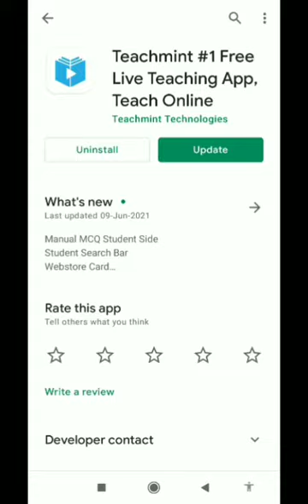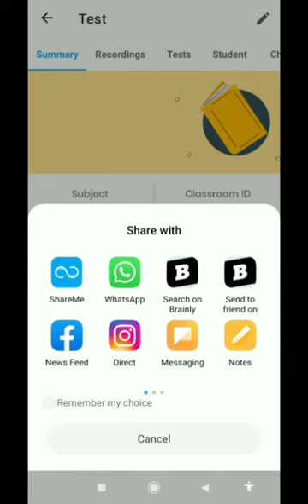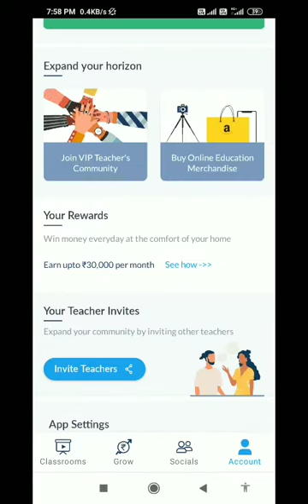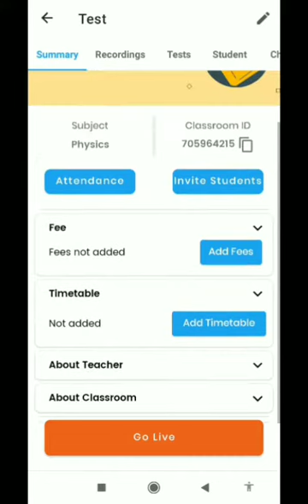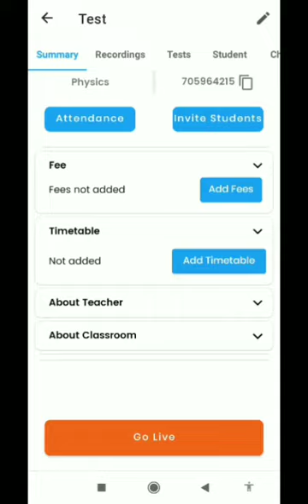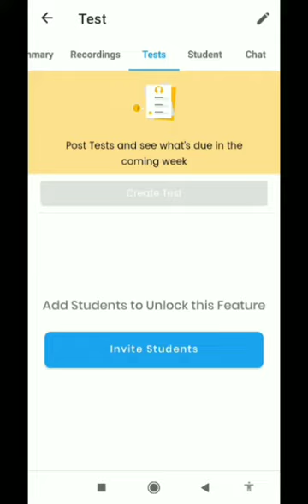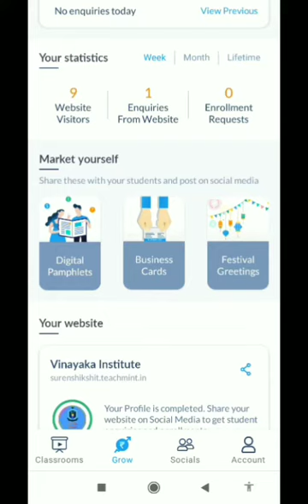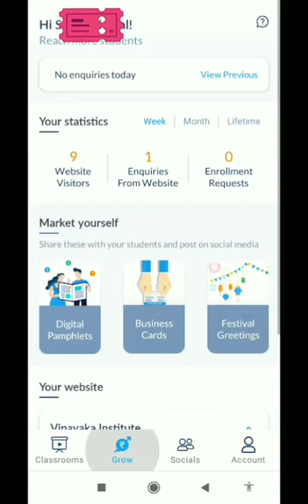How to Teach on TEACHMINT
How to Teach on TEACHMINT app?
Teachmint pe kaise padhaye?
Teachmint pe kaise teaching kre?
 Teachmint app पे कैसे teaching करें ?
Teachmint पर कैसे पढ़ायें ?
Teachmint app पर कैसे पढ़ाया जाता है ?
How to create account on TEACHMINT?
How to create ID on TEACHMINT app?
Teachmint app पर account कैसे बनाये?
Teachmint par account kaise bnaye?
Teachmint par I'd kaise bnaye?
Teachmint par online class kaise lete hain?
How to take class on Teachmint?
How to take online class on Teachmint?
Teachmint app par kaise social post kre?
How to post pics on Teachmint?
How to teach on TEACHMINT app in Hindi?
How to teach on TEACHMINT in hindi?
How to invite students on TEACHMINT app in hindi?
How to invite students on TEACHMINT in hindi?
Teachmint par kaise website bnaye?
How to make website on Teachmint?
Teachmint app par students ko kaise invite kre?
How to invite students on TEACHMINT?
How to set class timing on TEACHMINT?
Teachmint par class time kaise set kre?
Teachmint पर पढ़ाने के लिये students को कैसे invite करें ?
How to earn money from Teachmint app?
Teachmint app से पैसे कैसे कमायें?
How to make own website on Teachmint app?
How to make own website using Teachmint app?
Learn how to teach through Teachmint app?
Learn how to invite students to teach on TEACHMINT app?